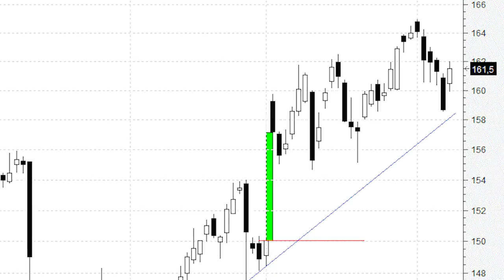Apple, en 'subida libre' relativa, a la espera de conocer el iPhone 8